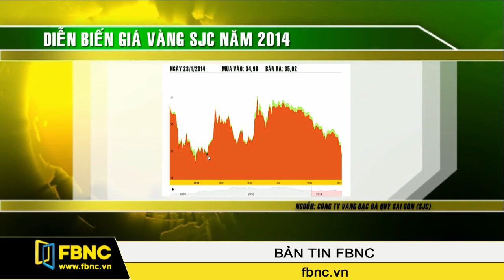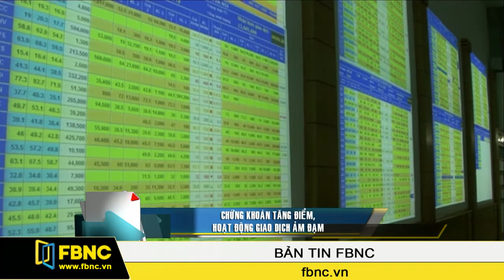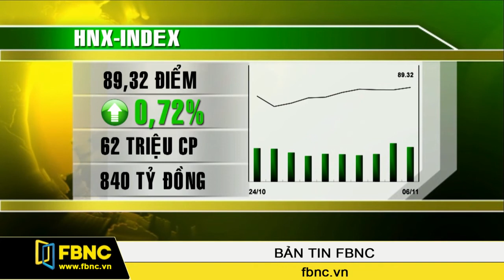06/11/2014: Bản Tin Trong Nước (Phần 1)